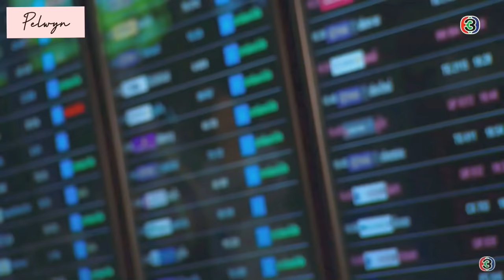NahKin - PanTawan | Drama Name: Sanaeha Sunya Kaen (Ký ức tình thù)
Drama Title: Sanaeha Sunya Kaen/ละครเสน่หา สัญญาแค้น/ Bittersweet Promise Of Revenge/ Ký ức tình thù.
Couple: NahKin - PanTawan
Cast: Dome Pakorn Lum - Janie Tienphosuwan
1. Bloodline - Ariana Grande
2. Lovefool - Twocolors
3. One last time - Ariana Grande

Vui lòng không reup/ copy/ paste dưới bất cứ hình thức nào!
Please don't re-up/copy/paste! Thanks!
FMV made by Pelwyn!

Pelwyn is a non-profit channel for the primary purpose of promoting music and film, so if you are an artist/musician/organization realize the songs posted on our channel are related to copyright issues. Don't hesitate to get in touch with us via email! We will take quick action. Thank you so much!